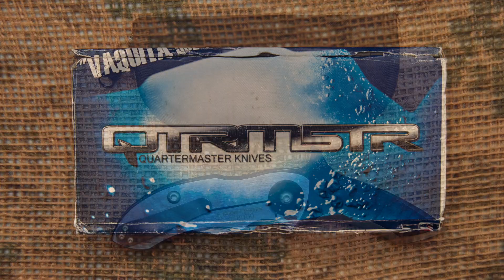Unboxing & Review: Quartermaster Knives QSE-1 Vaquita Knife, 3.5" Blade, G-10 & Titanium Handle.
Quartermaster Knives QSE-1 Vaquita Specs:

- Overall Length: 203 mm.
- Blade Length:  89 mm.
- Blade Thickness: 5 mm.
- Blade Material: G-10/Titanium.
- Blade Style: Modified re-Curved Tanto.
- Handle Length: 114 mm.
- Handle Material: G-10/Titanium.
- Weight: 120 g.
- Pocket Clip: Tip-Up.
- Opener: Pivot Assembly.
- Lock Type: Frame Lock.
- Designed by Warren Thomas.
- Limited edition of 100 pieces.